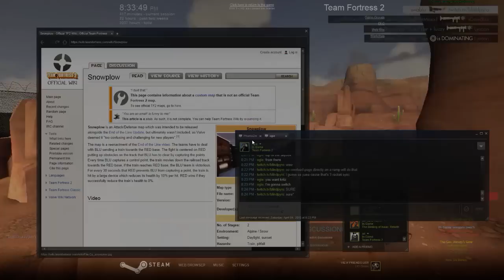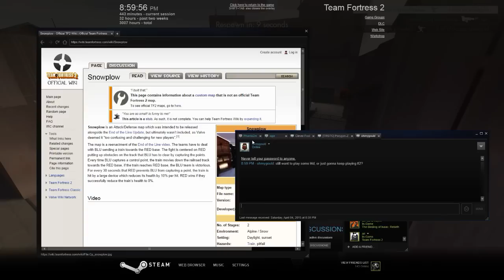Unedited Beggar's Bazooka Stream — April 4, 2015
Since some people are interested in some unedited gameplay, here's two hours footage direct from my stream.

A couple of highlights:
14:41
22:34
34:44 (warning: loud)
54:55
1:03:16
1:06:50
1:12:30
1:17:50
1:19:40
1:32:00

Sorry if the mic volume gets loud at times; I turned the gain up too high. Enjoy!

Music Albums:
1. Beach House - Teen Dream
2. Darkside - Psychic
3. Pink Floyd - The Dark Side of the Moon